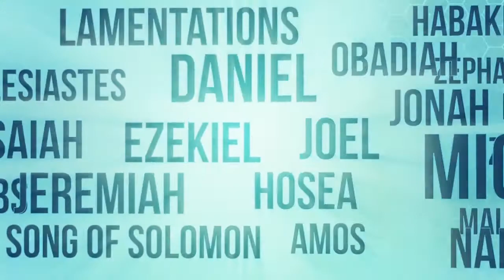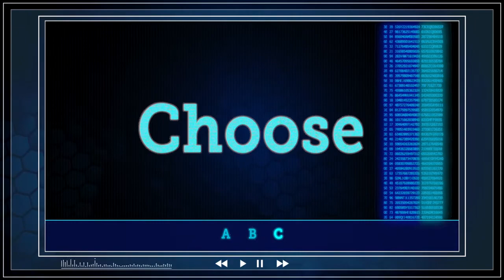Elementary Lesson June 21